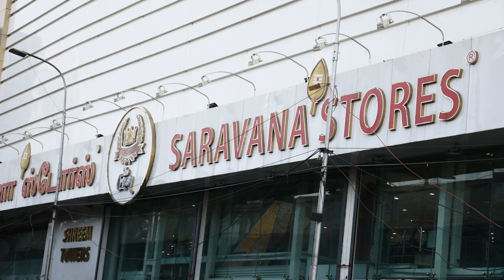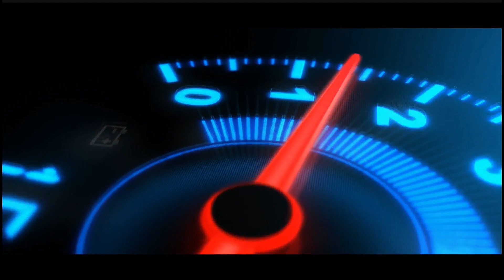TNagar Street Bazzar Designer Kurtis Collection Starts @ Rs.450 | Prince Collections TNagar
Address :

No.3, Usman Road, Panagal Park, T.Nagar,

Conatct :
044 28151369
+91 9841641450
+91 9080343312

For Video Making :

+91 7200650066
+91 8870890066